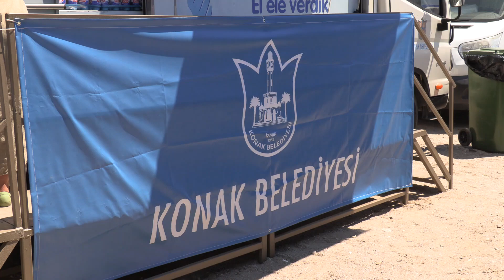Konaklı kadınlar denizle buluşuyor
▶︎ Konak Belediyesi’nin kadınlara yönelik düzenlediği deniz gezileri yüzlerce Konaklı kadını denizle buluşturdu. Belediyenin semt merkezi kursiyerlerinin katıldığı gezilerin ağustos ayı boyunca devam edeceğini belirten Başkan Batur, “Deniz gezilerimizi semt merkezlerimizde kurslara katılan, eğitim yılı boyunca emeklerini üretime dönüştüren kadın kursiyerlerimiz için düzenledik.